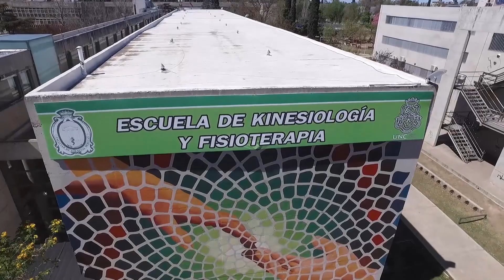Muestra de Carreras - Facultad de Ciencias Médicas - Universidad Nacional de Córdoba - UNC